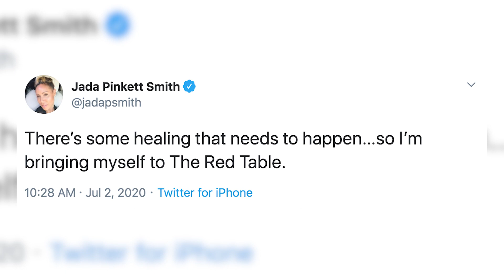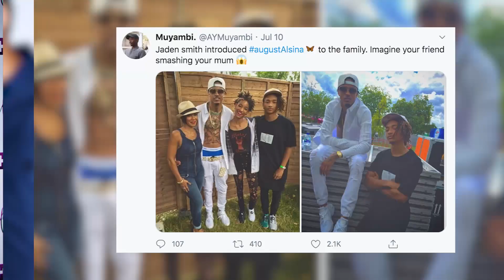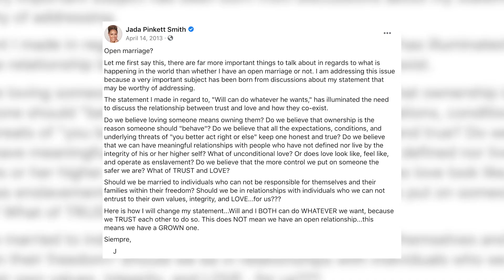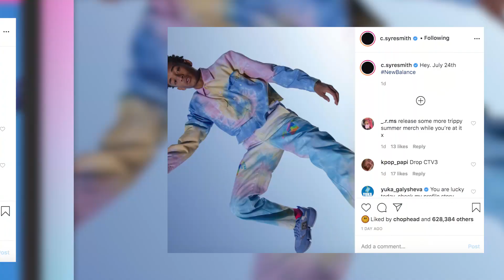Will & Jada Pinkett-Smith SHIELDED Jaden & Willow From 'Entanglement'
Jada Pinkett-Smith admitted to having an "entanglement" with August Alsina, but many fans were left wondering how she and Will Smith’s kids feel about the discussion.